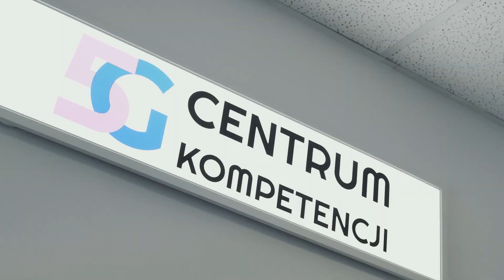Konferencja na temat wdrożenia technologii 5G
Wdrożenie technologii 5G w województwie łódzkim oraz otwarcie portalu komunikacyjnego 5G to temat konferencji zorganizowanej przez Politechnikę Łódzką i Urząd Marszałkowski Województwa Łódzkiego, w czwartek 27 lutego.

Wydarzenie nawiązuje do umowy podpisanej na początku października 2019 r. przez marszałka - Grzegorza Schreibera i rektora PŁ - prof. Sławomira Wiaka, dotyczącej utworzenia Centrum Kompetencji 5G oraz Portalu Informacyjno - Komunikacyjnego 5G. Na realizację tych zadań przeznaczono milion złotych - 750 tys. zł to wysokość dofinansowania ze strony Województwa Łódzkiego, a wkład Politechniki Łódzkiej na ten cel wyniósł 250 tys. zł.

Konferencję otworzył prof. Sławomir Wiak. W części oficjalnej wystąpił  Grzegorz Schreiber, marszałek Województwa Łódzkiego oraz Marcin Cichy, prezes Urzędu Komunikacji Elektronicznej. Wystąpienia były poświęcone wykorzystaniu technologii 5G, m.in. jej zastosowaniom w systemach wspomagania osób z niepełnosprawnością wzroku. Naukowcy próbowali odpowiedzieć na pytanie czy sieci komórkowe 5G to zagrożenia czy szanse?

Został również zademonstrowany Portal 5G stworzony na Politechnice Łódzkiej.